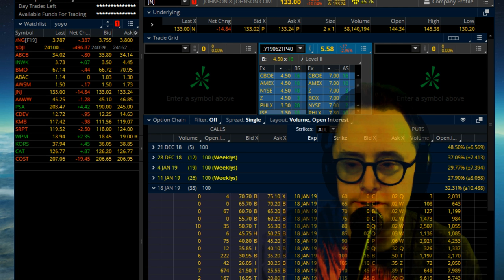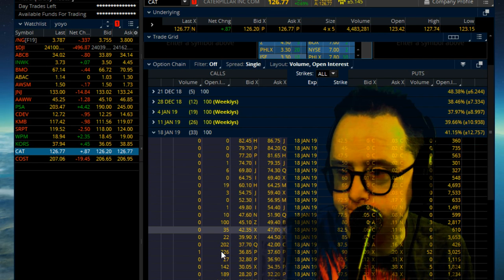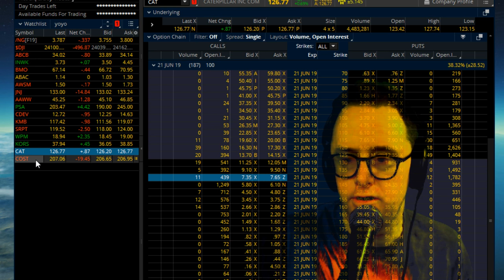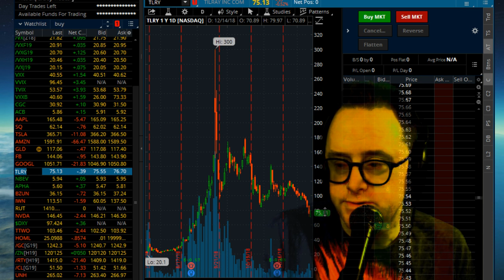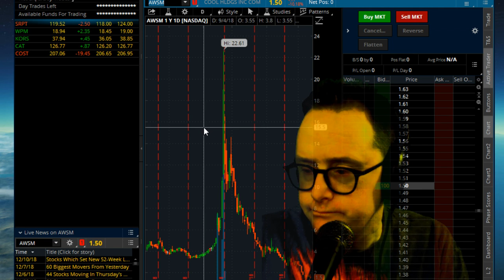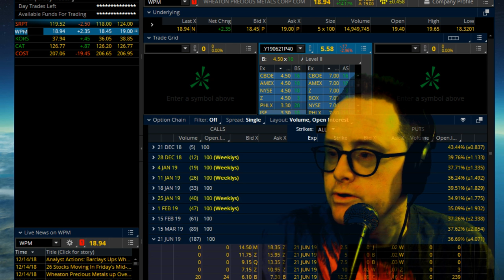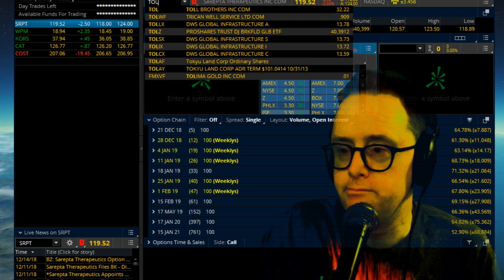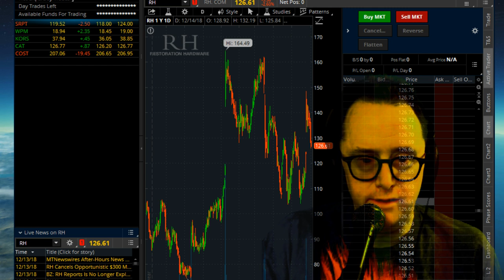5 Stocks That Got Crushed Last Week: And What it Means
@thefamisdave on Twitter... or leave a comment on any video to get my attention... I am still small enough to read all comments... :)

Bitcoin wallet:

32x6EPFxWtMaUZveuuwXQKo9P3zFqD7tWp

Litecoin Wallet:
MSaTbHbaxkCcjSMki3ey9inSiduVNHrEEo